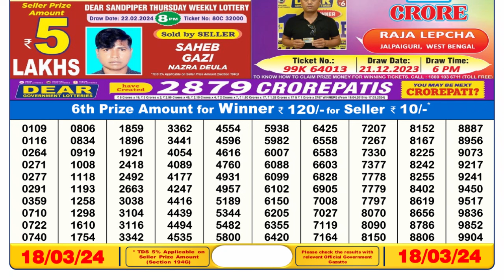Nagaland Lottery Sambad Live 6pm 18.03.24